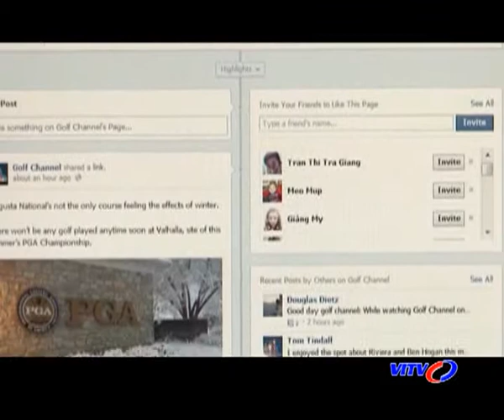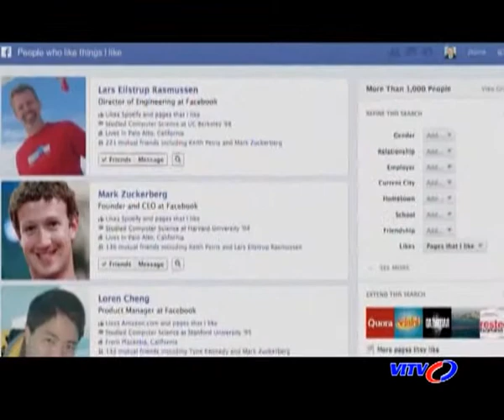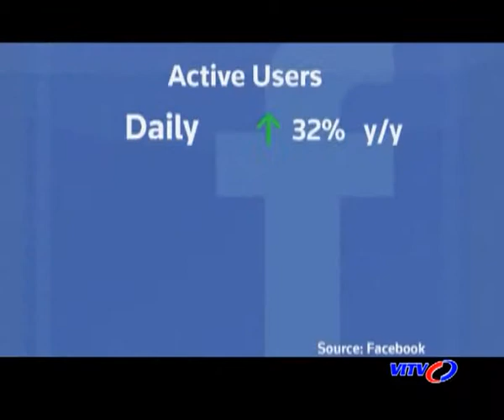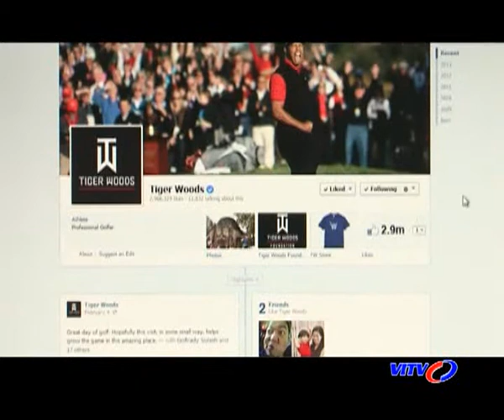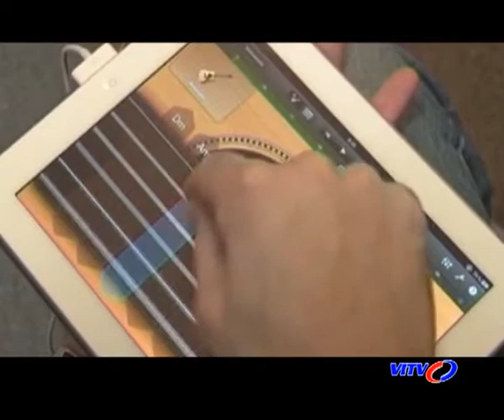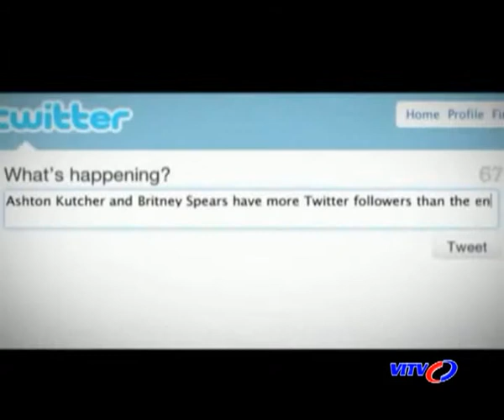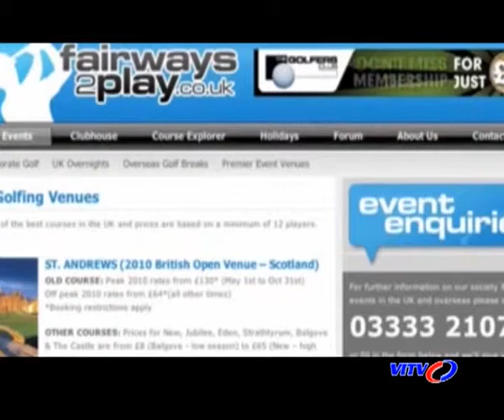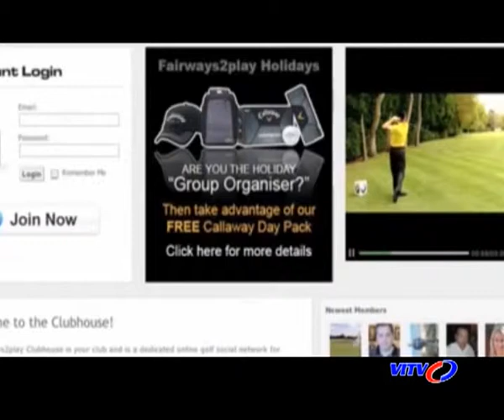VITV - Tạp chí Golf ngày 19/05/2014